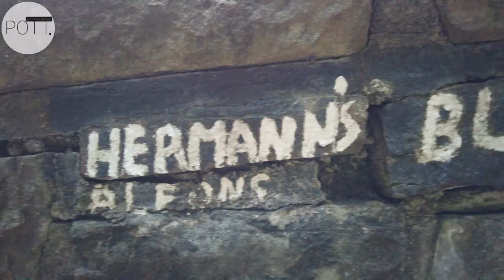Baldeneysteig Teilstück | Von den Ruhrhöhen zum Wasser | Vorbereitung ZOLLVEREINSTEIG.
Baldeneysteig Teilstück | Von den Ruhrhöhen zum Wasser
...wenn der späte Vogel den Wurm fängt...oder man den ganzen Tag rumrödelt, bis die Wanderlust am Nachmittag unbändig wird...
Und wieder rauben die Ruhrhöhen am Baldeneysee mir den Atem...der Schweiß rinnt mir über das Gesicht, während mein Rücken längst nass ist...
...der Wald nimmt mich auf und ich tauche in eine friedvolle, herbstliche Abendstimmung ein, bis der spiegelglatte Baldeneysee wie mit einer inneren Stimme zu mir spricht...